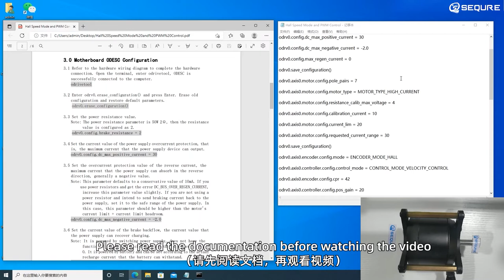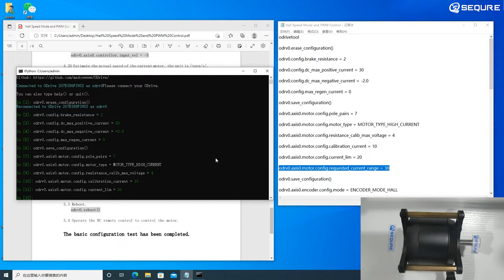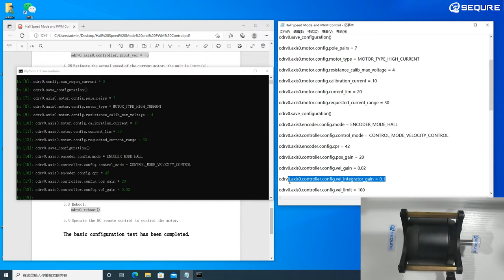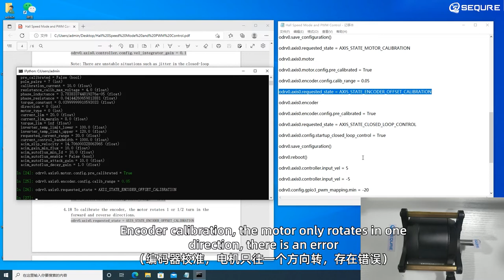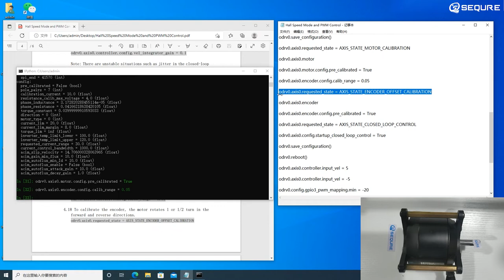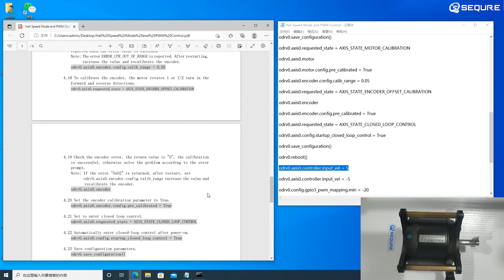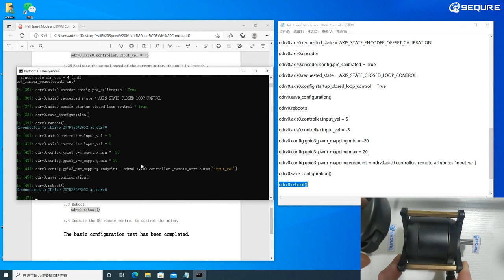ODESC Tutorial Part 3 — Hall Speed Mode and PWM Control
The tutorial is divided into three parts.
 Part 3 — Hall Speed Mode and PWM Control